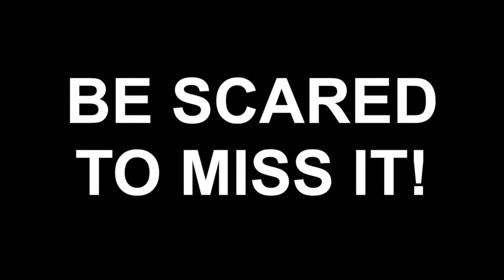The Crazy Train @ The Wicked Pickle Saturday October 28th